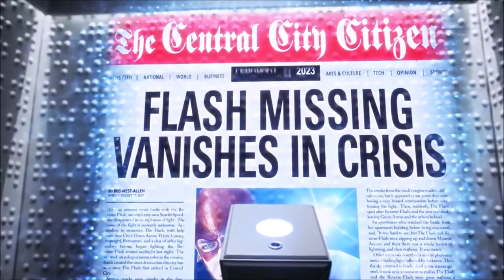The Flash Season 6 Trailer - Comic Con & CHIN STRAP CONFIRMED!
Grant has CONFIRMED the Chin-Strap is back + we talk about what to expect in the Comic con trailer and panel!